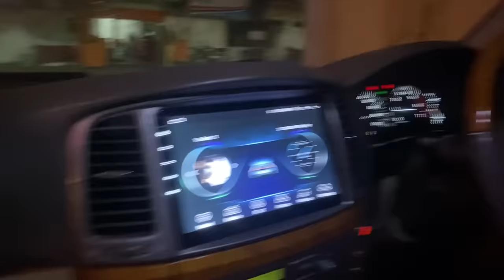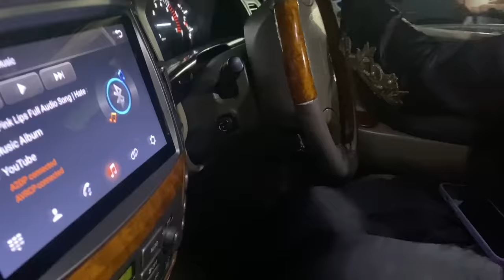Chand Raat Mubarak🤍